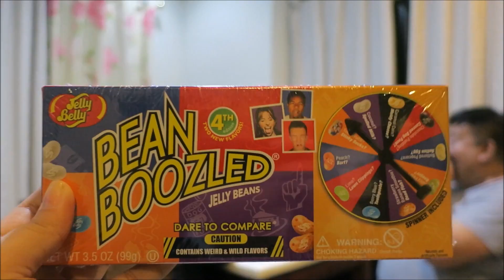BeanBoozled Challenge - The Food Crawlers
Care to have some jelly beans? Like dog food-flavored ones or rotten egg-flavored jelly beans? :D Watch as some of the Food Crawlers gamely take on this challenge!